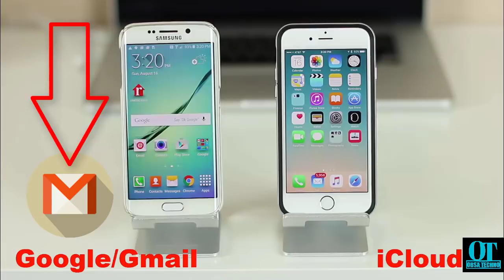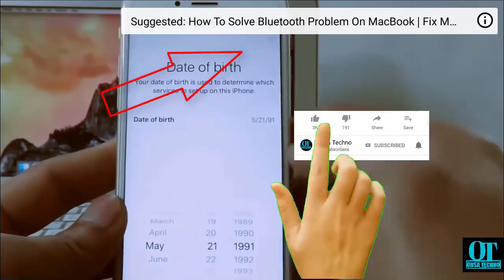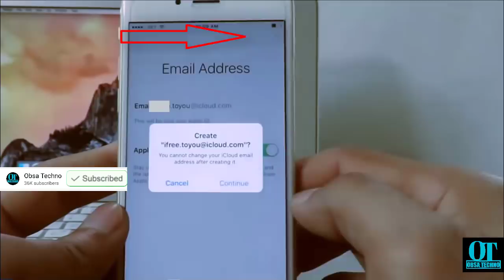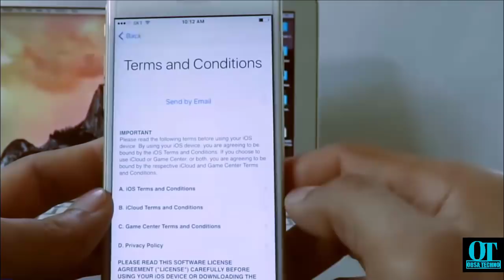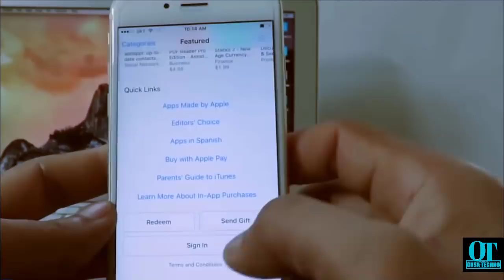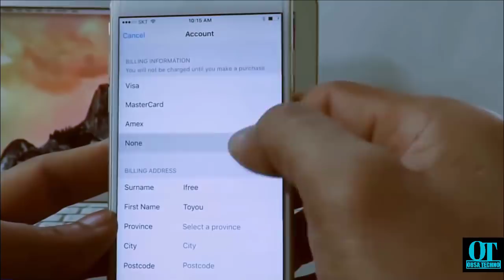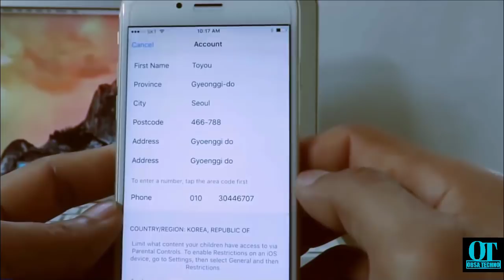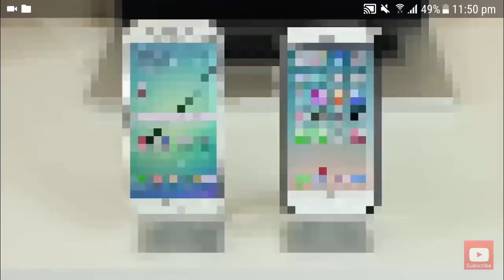Akkaataa Apple ID itti uumttan |How to create a new Apple ID without creadit card on your iPhone, ip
Warroonni gaafii waa'ee  Akkaataa Apple ID kan bilsaash itti uumtan irratti na gaaffachaa turtan kunooti video isiniif hojjadheera  video kana daawwadhaa. video like share godhaa warroota Apple ID akkaata itti uuman hin beeyne biraan gahaa !!

hello guys today i'm gonna show How to create a new Apple ID without creadit card on your iPhone, or iPad